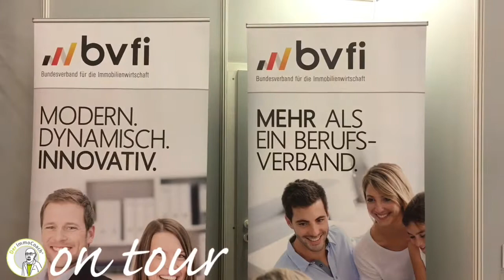Der ImmoCoach (Hakan Citak) on tour #7 - Interview mit Jürgen Engelberth - OwnersClub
Der ImmoCoach, Hakan Citak - Yorckstraße 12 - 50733 Köln
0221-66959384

Der ImmoCoach - Deutschlands 1. und größte Online Akademie für Eigentümer, die ihre Immobilie selbst ohne Makler verkaufen oder vermieten möchten.

Die Online Akademie beinhaltet unterstützende Seminare, anschauliche Videos und sämtliche hilfreichen Vorlagen zu den Themen „Verkauf und Vermietung von Immobilien“. In verständlicher Sprache erklärt Hakan Citak, wie Sie sich vorbereiten und Ihre eigene Immobilie selbst effektiv und erfolgreich vermitteln.

Ziel dabei ist es, dass Sie Wissen über und praktische Handlungsanleitungen zu immobilienspezifischen Themen erlangen, um Ihren Weg der gelungenen Vermittlung eigenständig und sicher zu beschreiten.

Citak Immobilien e.K. - Yorckstraße 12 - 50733 Köln
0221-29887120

Der ImmoCoach die Online Akademie für Immobilieneigentümer

Der ImmoCoach on tour - Interview mit Jürgen Engelberth - OwnersClub